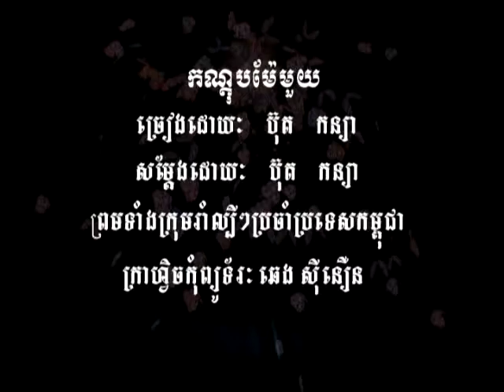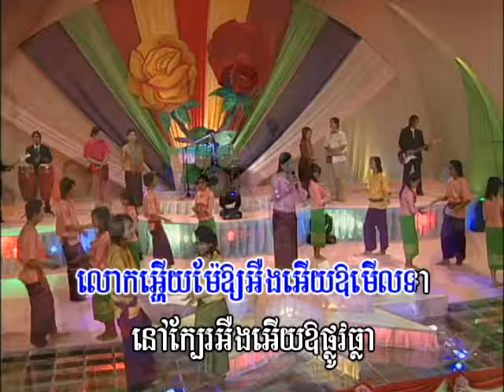Bopha DVD Vol 23 6 Karaoke Music